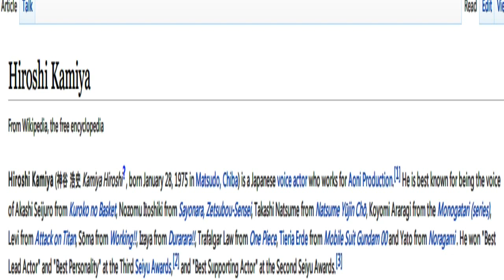Luc's Elsword - Sorry , I lied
I've said that the Accelerator's voice mod is my last mod

sorry , I lied

我原本說,一方通行那個語音是我最後一個作品

抱歉,我食言了